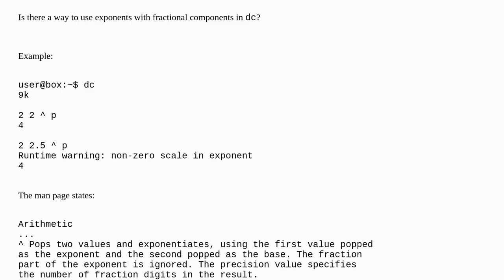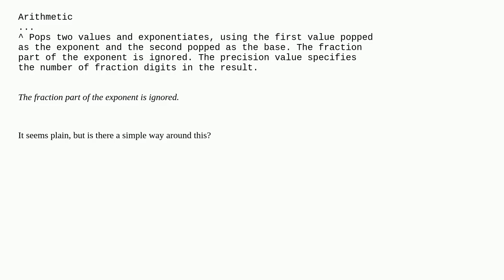Unix: Fractional exponents in dc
Fractional exponents in dc

A special thanks goes out to the community

  dc